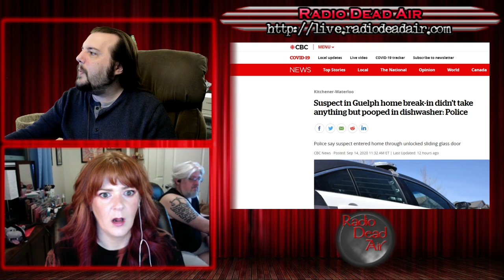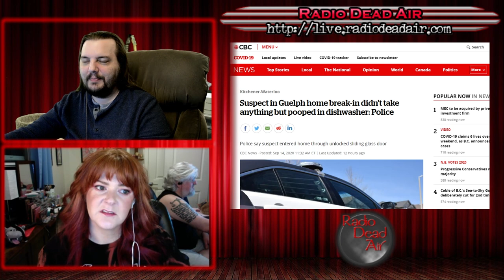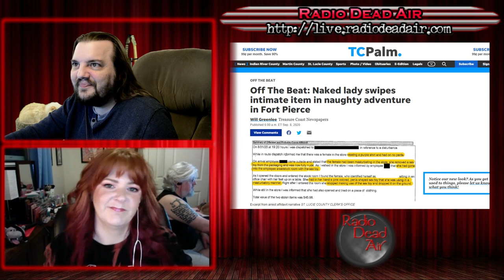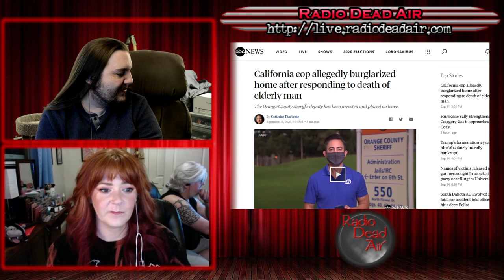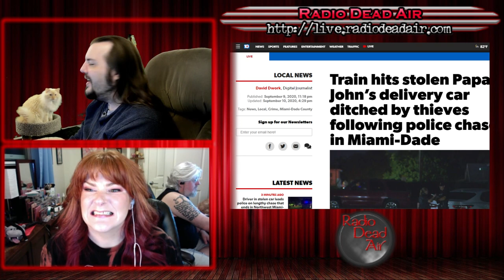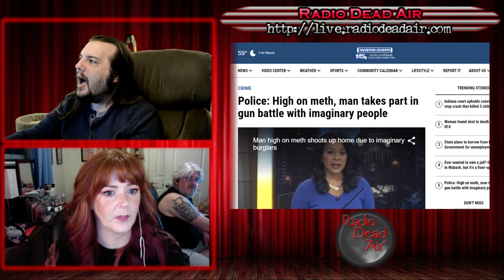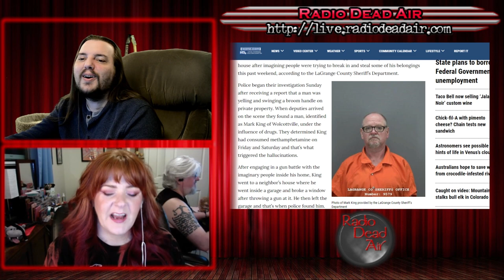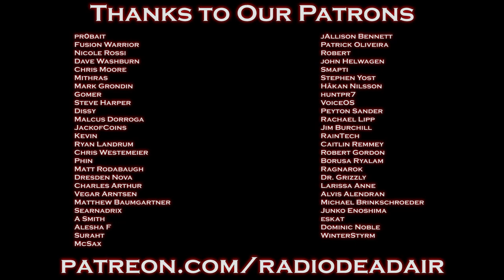WTFIWWY Live - A Challenge for the Rinse Cycle - 9/14/20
This week: Not everything is "try before you buy," the greatest battle ever imagined (literally) and sometimes, the train catches you ...